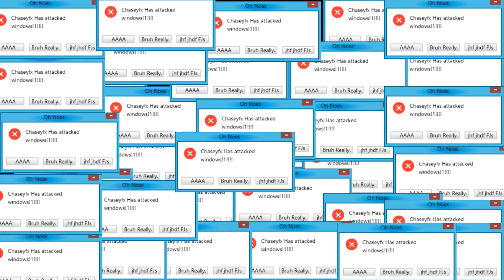Windows error intro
This Intro is not mine :(